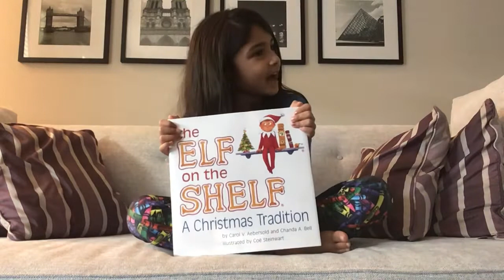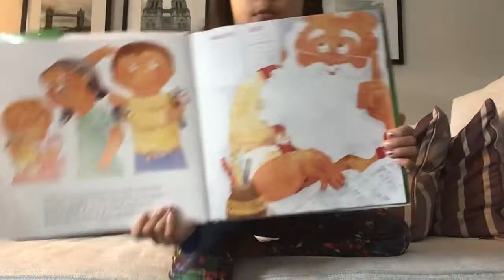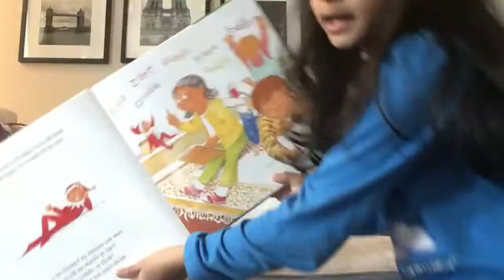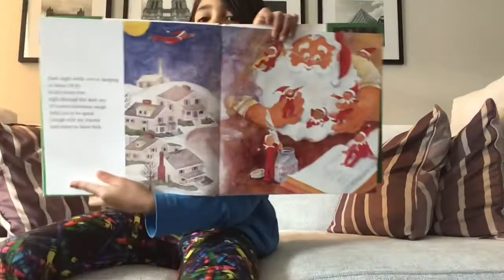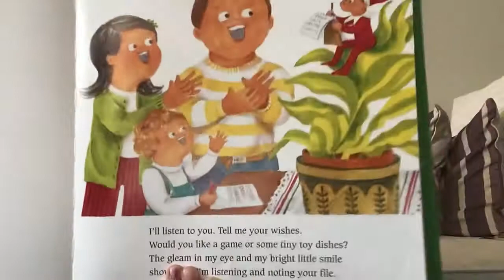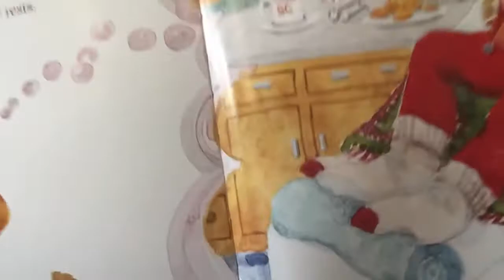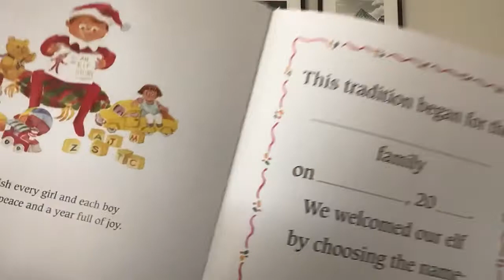Aria reads “Elf on the shelf”